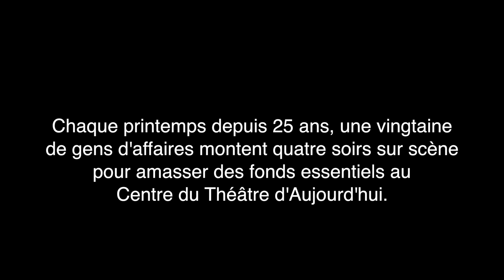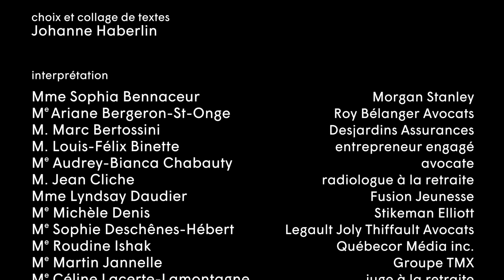Dans les coulisses des Soirées-bénéfice 2018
Noces d'argent
25e édition des Soirées-bénéfice du Centre du Théâtre d'Aujourd'hui
22, 23, 24 mai 2018

Chaque année, vingtaine de comédiens et comédiennes d'un soir relève le défi et monte sur scène pour soutenir le CTD'A. Devant collègues et amis, ils interprètent un collage de textes d'auteurs et auteures québécois entrecoupés de moments musicaux bien choisis. Entrez dans les coulisses de cette 25e édition!

coprésidence d'honneur Bernard Labelle, Anne-Marie Cadieux
mise en scène Louis-Karl Tremblay
choix et collage de textes Johanne Haberlin
assistance à la mise en scène et régie de plateau Kathleen Aubert
scénographie, costumes et accessoires Robin Brazill
musique Navet Confit
régie générale, éclairages et vidéo Robin Kittel-Ouimet
coiffures Jivan Talbot
maquillages Marie-Michel Forget
images et montage Claude Guillemette